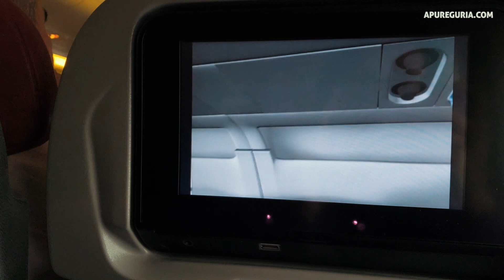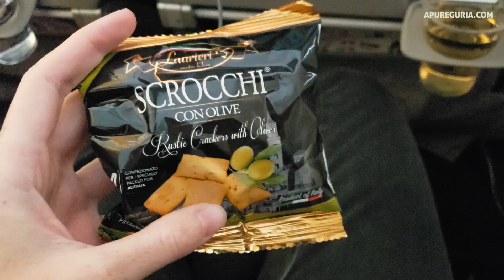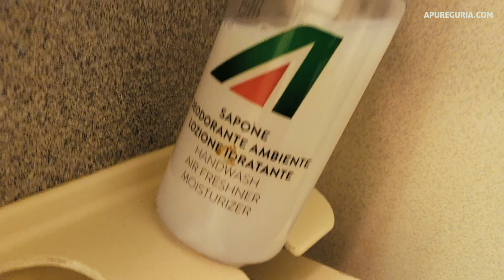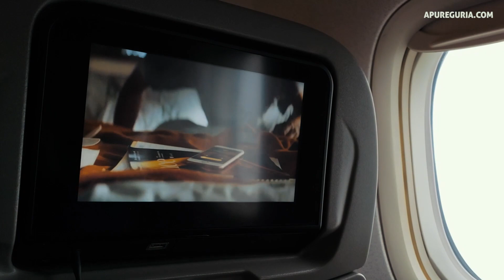COMO É VOAR ALITALIA SÃO PAULO -ROMA 🍷✈️ MUITO VINHO!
Como é voar Alitalia de São Paulo para Roma na Itália. Review do voo todo desde o que comer no avião, a estrutura, o que fazer no avião até como é o banheiro no avião.
A única coisa que me incomodou foi as máquinas do check in que não funcionaram em nenhum aeroporto, online também não funcionava.